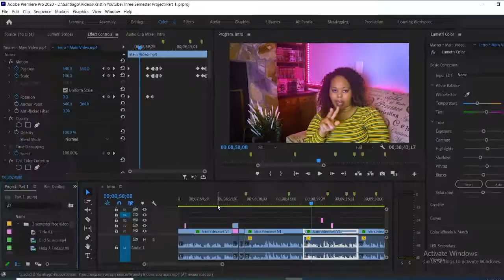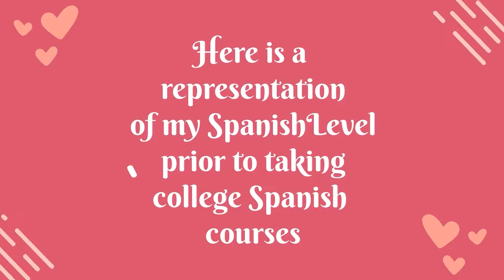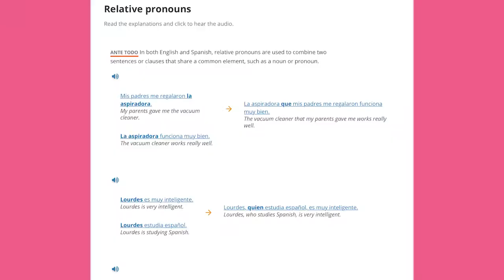What I learned in 3 Semesters of College Spanish | Learning Spanish in College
This video is the first in a 3 part series about learning Spanish in college. In Part One I go over my background in Spanish and what you actually would learn in 3 college Spanish courses.

Timestamps:
0:20 Intro
0:58 Biggest Pros and Cons of Taking a language in College
2:50 My Background in Spanish
4:33 What I Learned in College Spanish and How The Classes Were Formatted
8:46 Final Thoughts